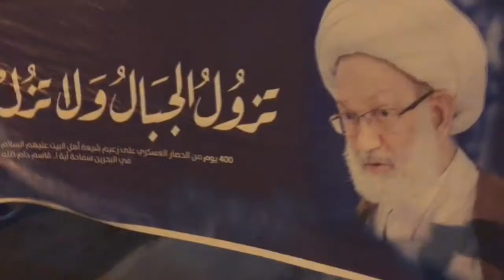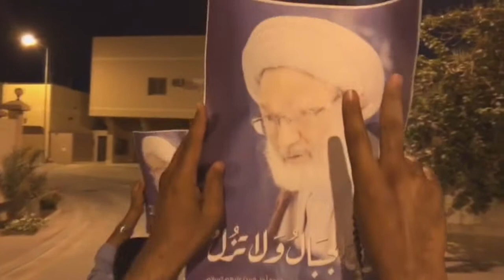مسيرة في بلدة ابوصيبع رفضاً للإقامة الجبرية المفروضة على آيه الله عيسى قاسم 25/6/2018